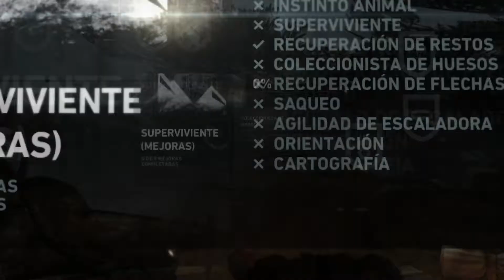TOMB RAIDER EP#1 El comienzo de algo grande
Por desgracia el primer episodio ha salido un poco fail, por desnivel de audio, el juego está muy alto, ya hice una intro explicándolo, disculpad las molestias, espero que os guste mucho :)